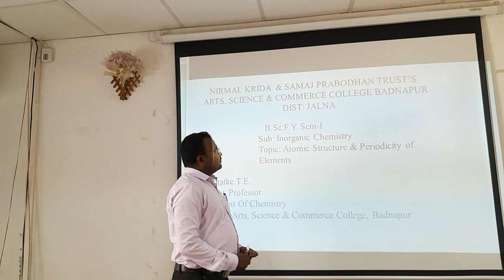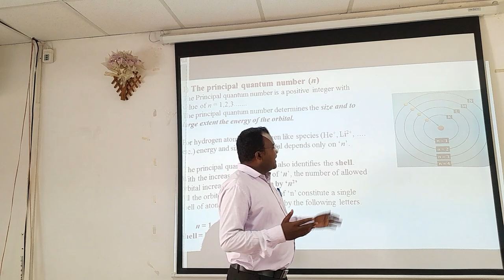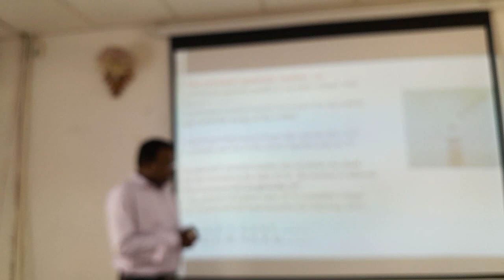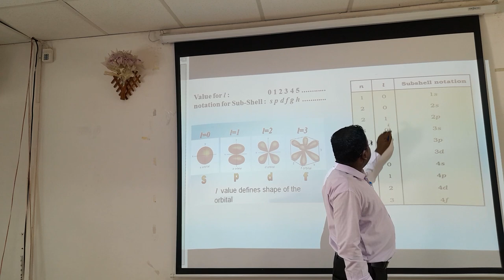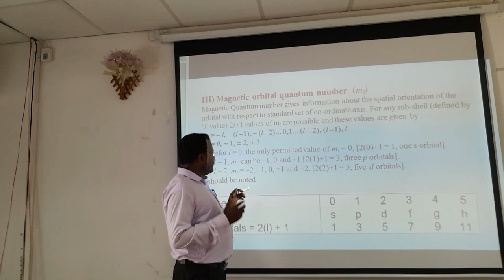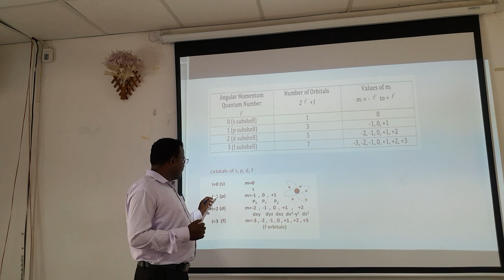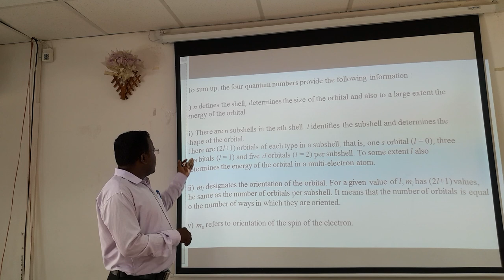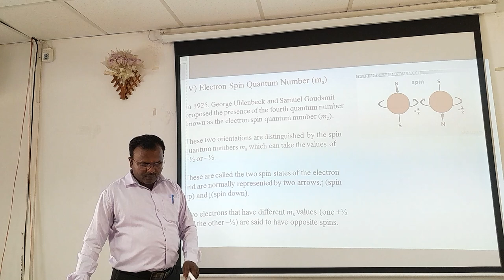Atomic Structure & Periodicity of Elements - Quantum numbers and it's types.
Mr.Khatke T.E.